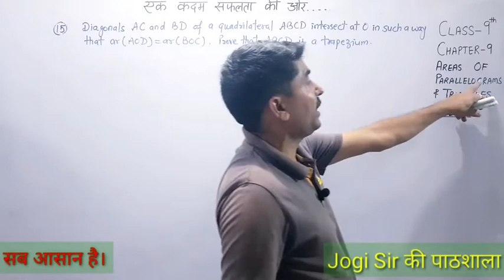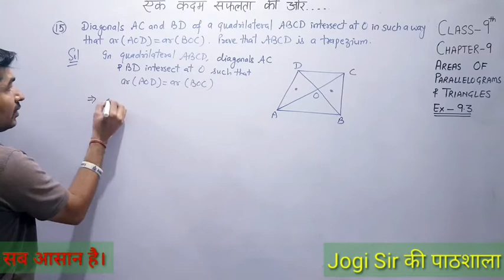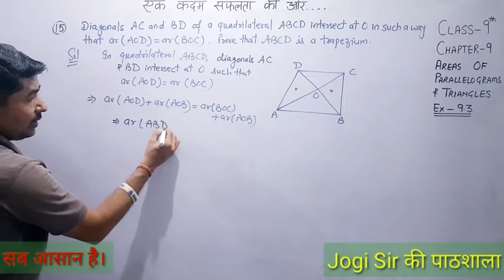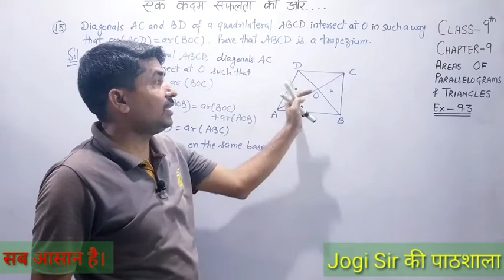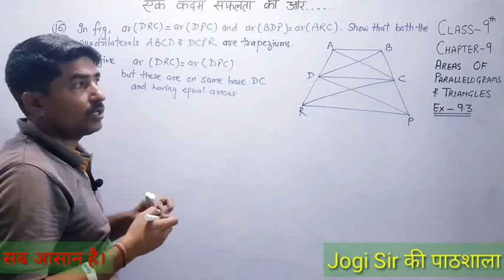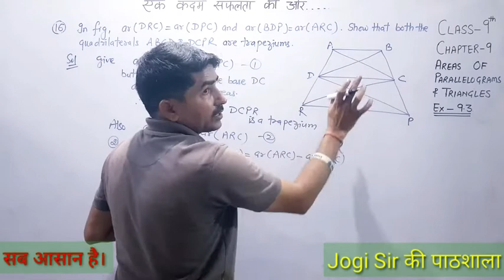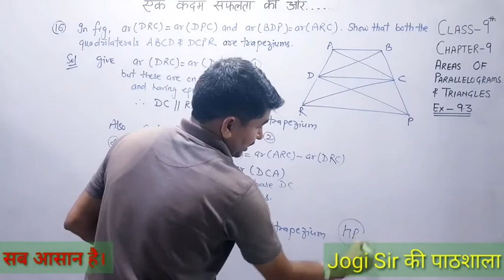Class 9(English Medium)||Chapter 9||Exercise 9.3||Q.No 15,16||Area of Parallelogram&Triangles||NCERT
Class 9 || Chapter 9 || Areas of Parallelograms and Triangles || NCERT || CBSE ||BSEH